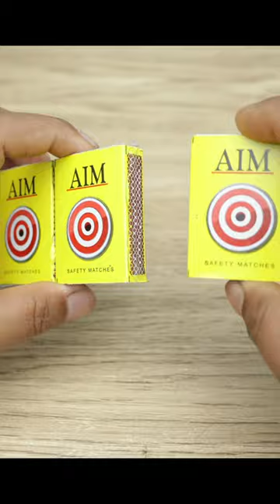How to make matchbox military truck at home